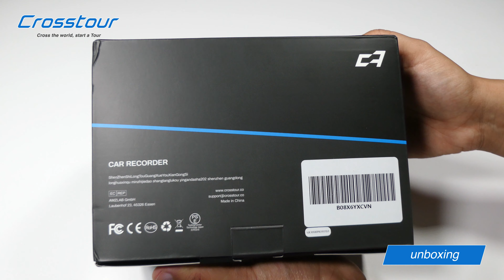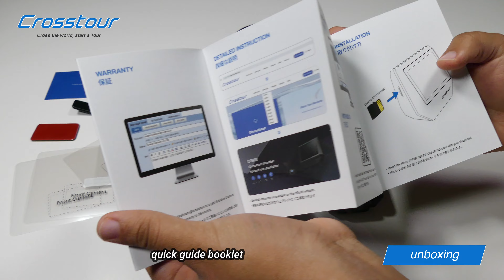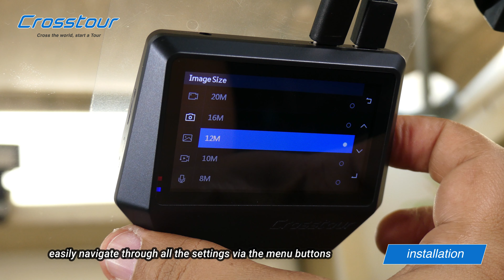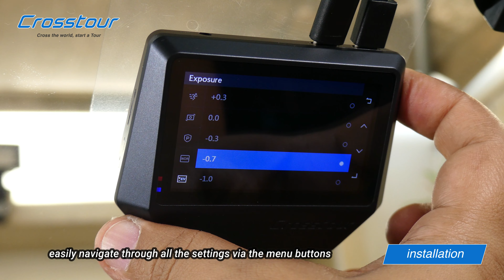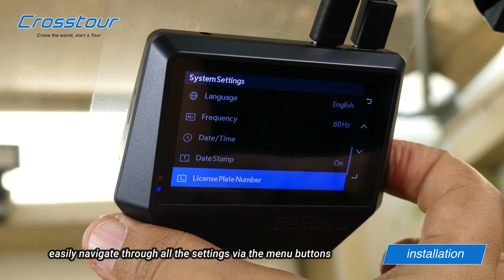Crosstour CR900 PRO Upgraded | 1440p Front and 1080p Rear Dash Cam & 3" Inch Screen | Review | 2021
Timecodes:
00:00 - Intro
00:10 - Unboxing
05:05 - Installation
13:04 - Sample footage
14:23 - Contact details

About this dash camera:

Full HD Dash Cam Front and Rear -This dual dash camera records up to 2.5K (2560x1440P@30fps) ultra HD resolution in front or 1080P (1920x1080P@30fps) resolution in front and rear simultaneously. 170° wide angle in front and rear provide a complete 340° view, almost no blind spots.

2021 Upgrade New Look Dash Cam - Diamond faceted Design dash cam with unique magnetic dashboard keeps it safe through every bump on the road. The newly upgraded type-c port makes the installation easier and you can plug it in either direction.

Super Night Vision Car camera - Equipped with Sony IMX335 sensor, the dash camera automatically balance light and dark areas of video, which will greatly enhance night vision in a low-light environment. Both cams can record simultaneously with WDR (Other dash cams in the market cannot ), which offers super clear image recording, and provides higher-level in-car safety.

Dash Camera for Cars with Optional GPS - Featuring a reserved GPS interface, CR900 dash cam front and rear can record your driving route, speed, and location coordinate with a GPS antenna connected (Not included). All of these data can be viewed in designated player.

Multifunctional Car Dash Camera - Crosstour CR900 dashcam integrates multiple functions into one: 24H Parking Guard, Motion Detection, Loop Recording, Automatically Overwrite, G-sensor, Emergency Video Lock, etc. All these functions can protect you better.